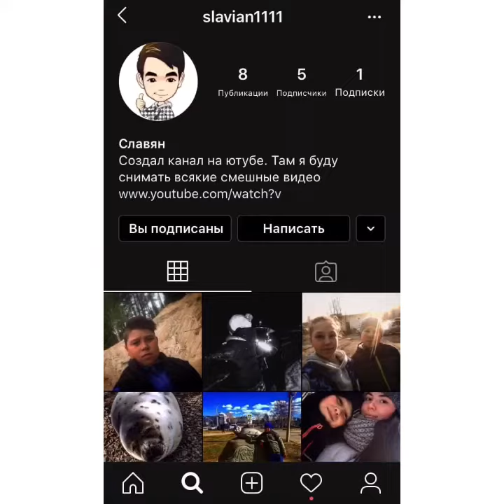влог с озера